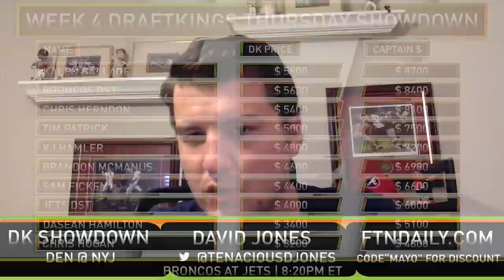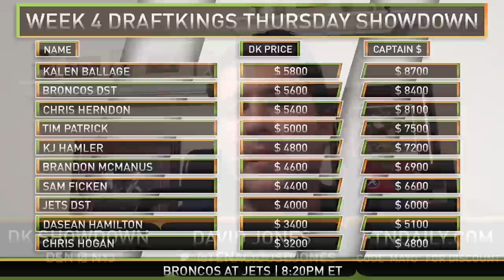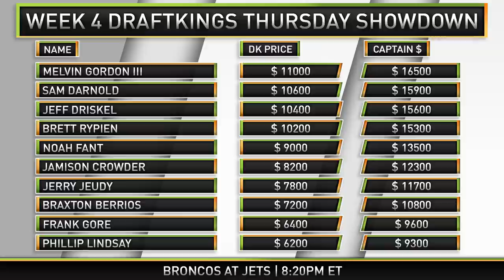2020 Week 4 DraftKings Showdown Picks TNF Broncos at Jets | 2020 Fantasy Football DFS Picks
David Jones previews the NFL Week 4 Broncos at Jets TNF game and makes his 2020 Week 4 DraftKings Showdown Picks.

Show Index

00:00 - Intro
01:17 - Melvin Gordon
02:38 - Sam Darnold
03:17 - Brett Rypien
04:00 - Noah Fant
04:40 - Jamison Crowder
05:21 - Jerry Jeudy
06:04 - Frank Gore
06:40 - Phillip Lindsay
07:16 - Kalen Ballage
07:48 - Broncos DST
08:25 - Chris Herndon
09:27 - KJ Hamler/Tim Patrick
10:16 - Kickers/Jets DST
10:43 - Dasean Hamilton/Chris Hogan
11:22 - Braxton Berrios